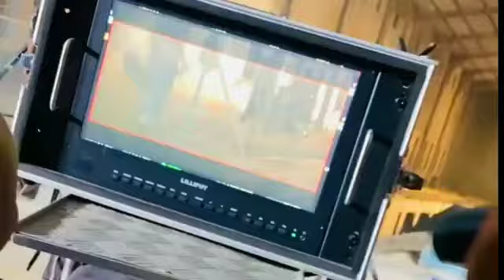Dole Ladle Song Shooting GULZAR CHANNIWALA Gulzar team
🥰HELLO GUYS ME APNE YOUTUBE CHANNEL TECHNICAL INDIA MOHIT EDITZ ME AAPKA HARDIK SWAGAT KERTA HU YADI AAPNE HAMARE YOUTUBE CHANNEL KO SUBSCRIBE NHI KIA H TO CHANNEL KO SUBSCRIBE KR DIJIYE , VIDEO KO SHARE AND LIKE KER DIJIYE

🤳 Follow Karna :-

👉Keywords 🗝️
Gulzar channiwala new video
Gulzar new video
Gulzar channiwala new video viral
Gulzar new song
gulzar chhaniwala new song

🥰From- Haryana